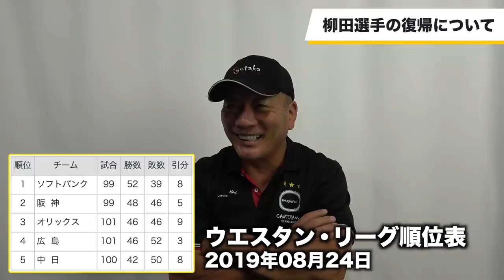【ギータ復活‼︎】ソフトバンク柳田悠岐選手復帰について語る！